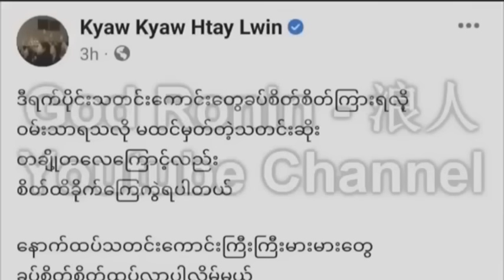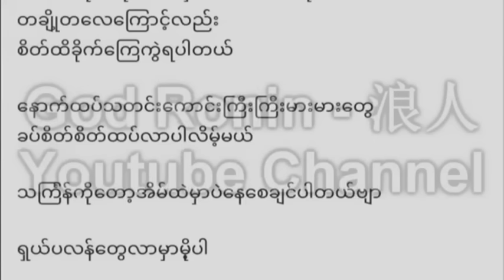ေလာက္ကိုင္ၿမိဳ႕ကိုေရာက္သြားတဲ့ျမန္မာမေလး နဲ႕ေတြ႕ဆံုျခင္း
1k        ✔️
3k        ✔️
5k        ✔️
10k      ✔️
30k      ✔️
50k      ✔️
100k
500k
1M
10M
100M